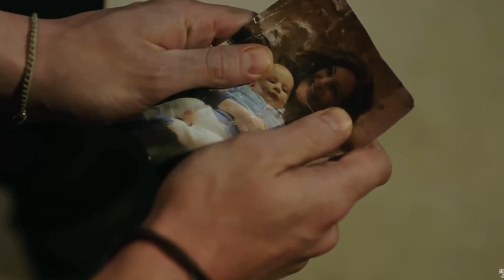Novela Turca finalizada que te recomendamos VER - El Corazón de la Ciudad